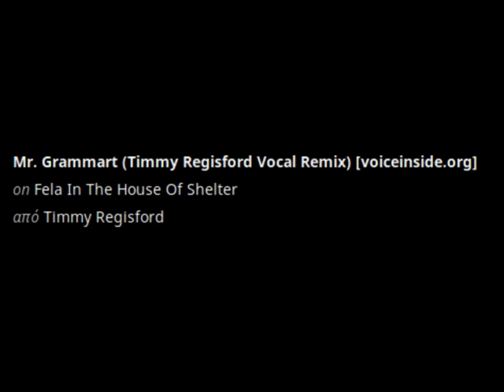Mr. Grammart, Timmy Regisford Vocal Remix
Timmy Regisford – Fela In The House Of Shelter
Label: Octave Lab – OTLCD 1645, Shelter Records – OTLCD 1645
Format:
CD, Album
Country: Japan
Released: Nov 23, 2011
Genre: Electronic
Style: House, Deep House, Tribal House

Producer – Timmy Regisford
Remix – Timmy Regisford
Vocals – Fela Kuti
Written-By – Fela Kuti